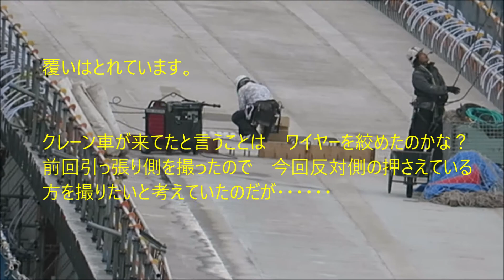宇都宮LRT 高架橋工事 20210517